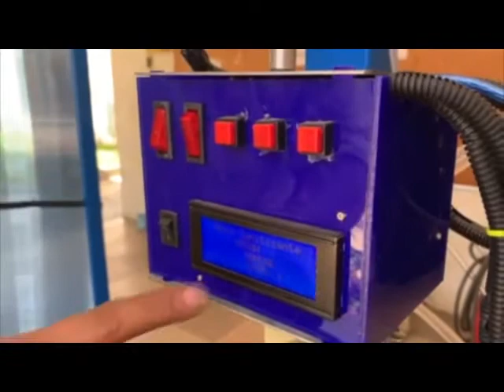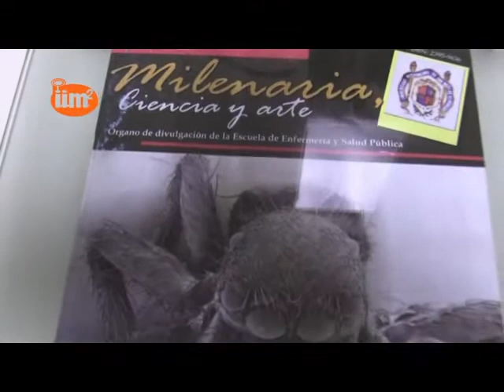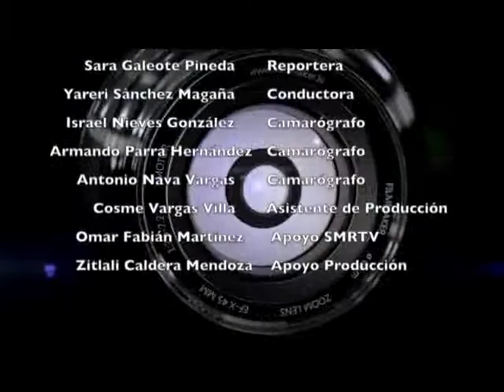LABORATORIO DE FUNDICIÓN UMSNH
En el Departamento de Fundición actualmente se desarrollan una amplia variedad de temas de Investigación en el campo de la metalurgia ferrosa principalmente y en menor grado en aleaciones no ferrosas. Los tópicos de investigación que se realizan son básicamente en el mejoramiento de las propiedades mecánicas de hierros blancos, hierros nodulares y aceros microaleados. El objetivo principal es optimizar propiedades como dureza, resistencia mecánica y resistencia al desgaste; todo esto de logra mediante.